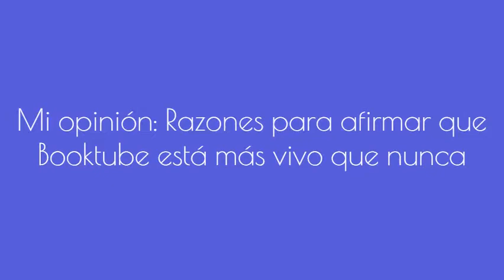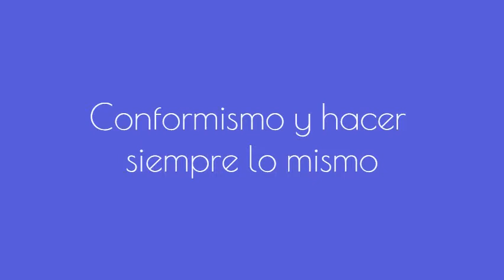¡Booktube está más vivo que nunca! I 5 Booktubers que más veo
¡Hola, hola, viajeros! Hace unos meses surgió la pólemica de BooktubeEstaMuerto, hoy quiero retomarla para hablar de la cultura de la cancelación que está tan de moda y recomendarles 5 Booktubers que para mi demuestran que Booktube está más vivo que nunca.

- Instagram (fotos preciosas de libros y dónde les cuento mis lecturas frecuentemente)
- Facebook (en construcción, recibo ideas para ver que podemos hacer allí)

Si quieres leer las reseñas publicadas en el blog, ¡tengo un índice de la A a la Z!